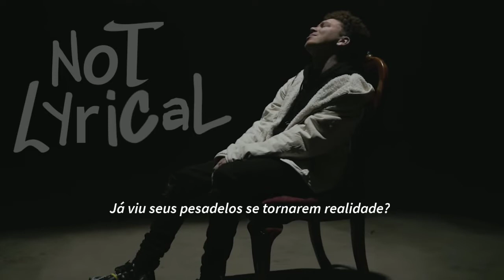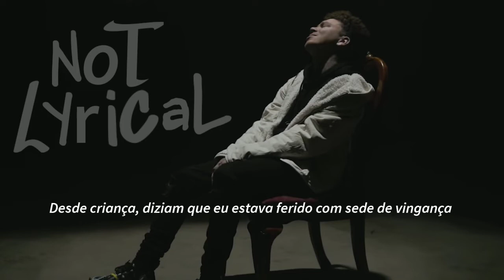Phora - Tattooed Tears (Tradução/ Legendado)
Tattooed Tears - Lyrics

[Intro]
I woulda stayed there if you waited for me
I woulda loved you if you lovin' on me
But that's where I'm wrong (Yeah)

[Verse]
Too many thoughts in my head, I've been drownin', it's takin' my sleep (Drownin', it's takin' my sleep)
Got drugs, got fame, got money, but I feel like I'm still incomplete (Feel like I'm still incomplete), yeah
Lost in the world and I feel light
I've been here too long, I don't feel right
Have you ever seen your nightmares come true?
Have you ever seen your demons in real life? (Fuck)
Things I regret
I've seen things that I can't forget
I've seen many pеople question God
But I feel like thе only real answer's death (I feel like the only real answer's death)
Look, they don't ever really understand me, conflicted by words that I say (By words that I say), yeah
Scared to approach me, and that's why I feel like I'm always in the way
Try to write down my regrets 'til the list is done
I play with the blade 'til my wrist is numb
Pain in my heart, contradictin' thoughts
I don't really understand where I get this from, so I
Tell my pain in these stories and I tattoo this ink in my skin (I tattoo this ink in my skin), yeah
Ever since a kid they would say I was hurt with a thirst for revenge
I'm hurtin' again
So I fill the needle 'til I bleed